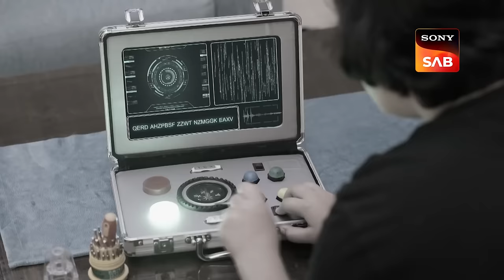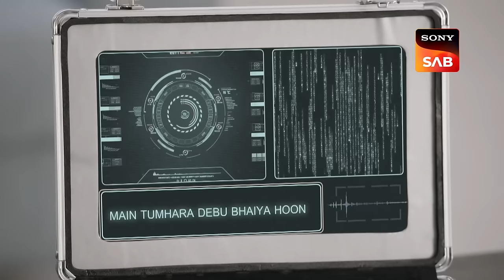Vivaan क्यों करवा रहा है Robot से Dance? | Baalveer Returns | Baalveer Journey Revisited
Ananya remains angry with Vivaan and Debu for some reason. Because of this, she makes charnamrit for worship alone. Debu wants to help her but cannot. On the other hand, Vivaan spends time with the robot without paying attention to Ananya, due to this, Ananya ignores him. What happened between Ananya, Vivaan and Debu?

Star - Dev Joshi, Vansh Sayani, Pavitra Punia, Anahita Bhooshan
Episode - 247